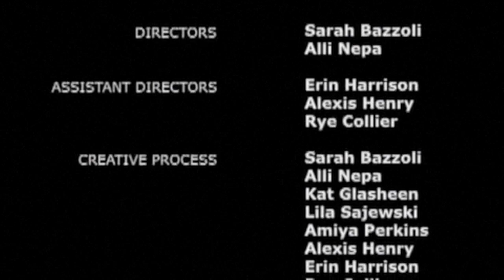Jingle Bell Rock - DM Style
A Jingle Bell Rock video created by the 2012 and 2013 Digital Media students of Delcastle Technical High School.